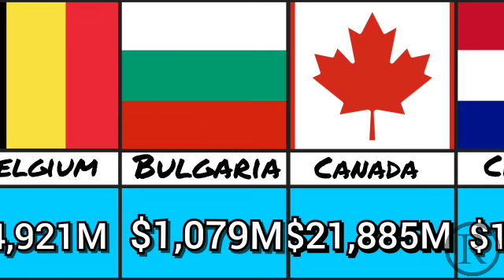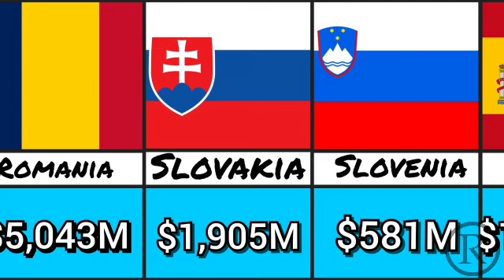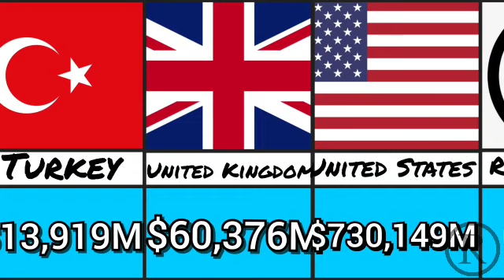NATO Countries Defense Spending ♤ Countries comparison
We randomly talk about life and nature...